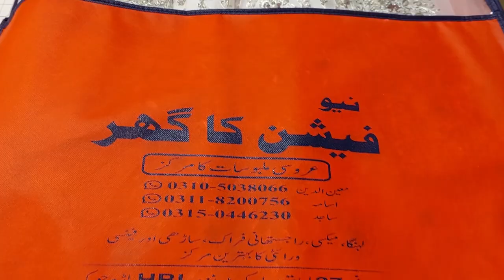Bridesmaid / Bridal Maxi / Bridal Dresses / Pakistani party dresses / 2025